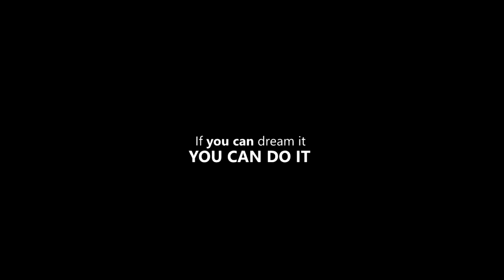THE RIGHT MINDSET New Motivational Video 2021 new year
Speakers:

Tim Glover
Dr. Myles Munroe
Tim Sykes
Robert Herjavec
Denzel Washington
Tony Robbins
Mel Robbins
Brian Tracy

Composer: Alex Doan
Track: The Edge Of The Universe
Album: Into the Void (EP)

1)This video has no negative impact on the original works (It would actually be positive for them)
2)This video is also for teaching purposes.
3)It is not transformative in nature.
4)I only used bits and pieces of videos to get the point across where necessary.

SUCCESS ARCHIVE does not own the rights to these video clips.